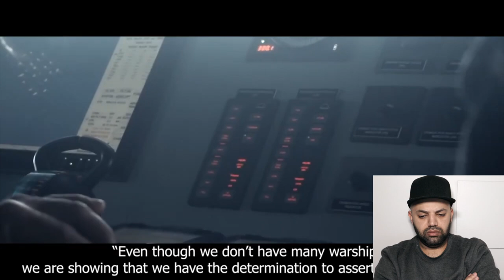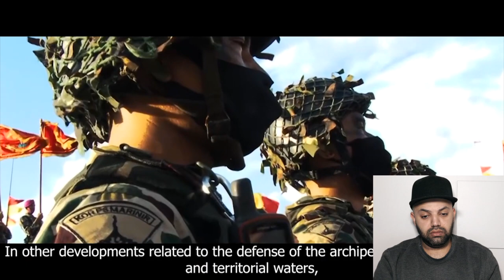South China Sea 2020 : Indonesian Navy Makes Show of Force in South China Sea Reaction | Indonesia